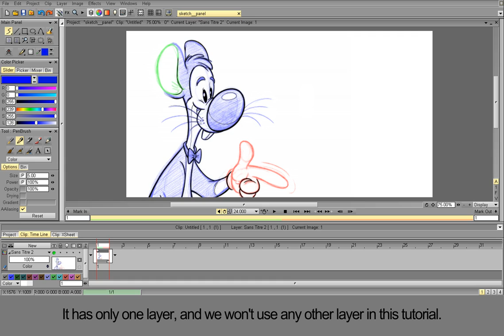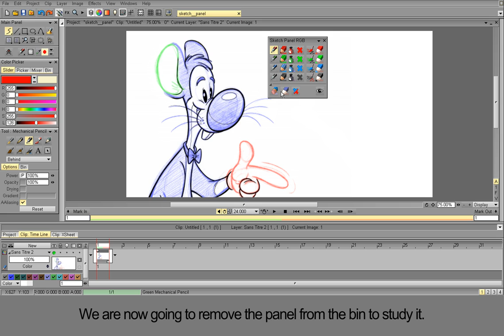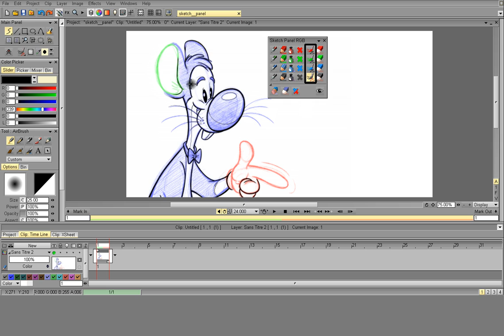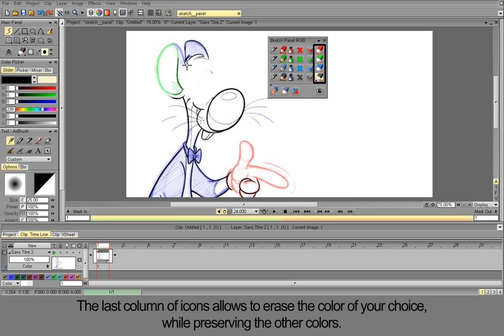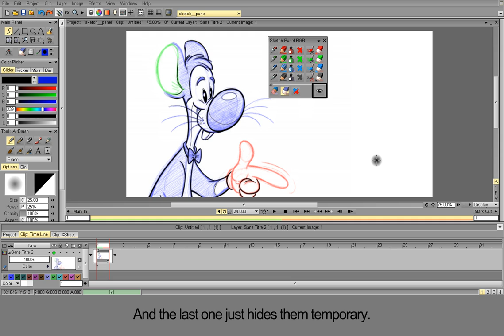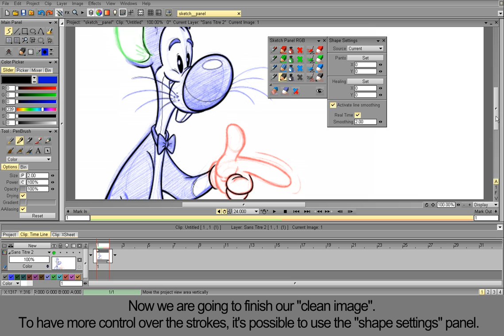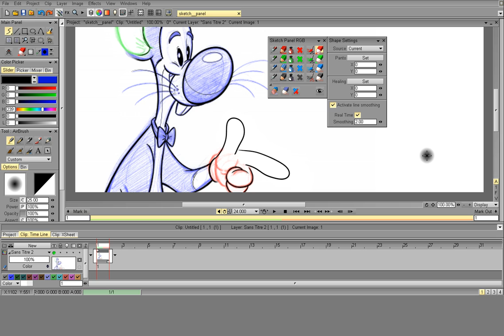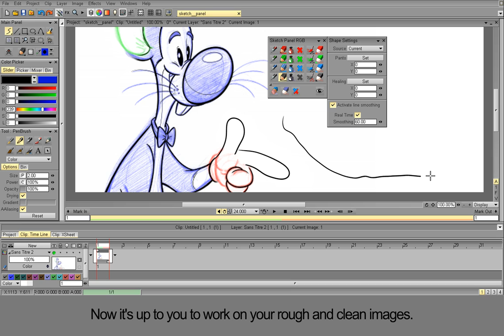How to use the sketch panel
A video tutorial for beginners about how to use the sketch panel in TVPaint Animation 10 Professional Edition.